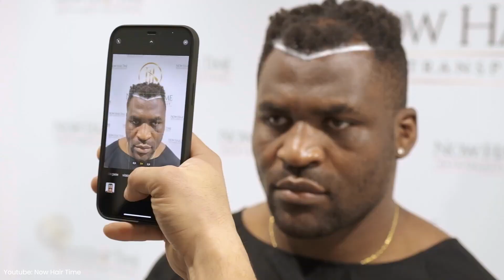10 More Sports Stars Who Dealt with BALDING or HAIR LOSS!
Like we always say at Superhairpieces, hair loss doesn't discriminate. Even some of the most beloved and well paid athletes in the world experience thinning and balding hair. Luckily for them, there are numerous resources available these days to solve this issue. Whether it's micropigmentation, hair transplants, or a hairpiece like hair systems, wigs, and hair patches, there are solutions available for them, and for regular folks too!

Want access to exclusive codes and special deals for hair systems and wigs?